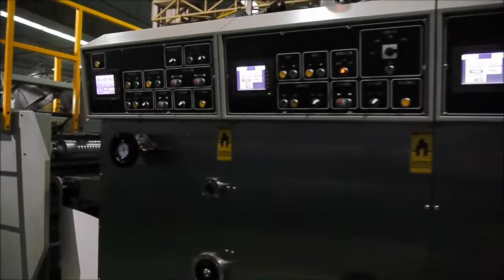SUNRISE FLEXO_ Mini Jumbo running in maximum speed with 600 pcs output per minute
Model: S1628BV-CTK

Wanna knore more about SUNRISE?